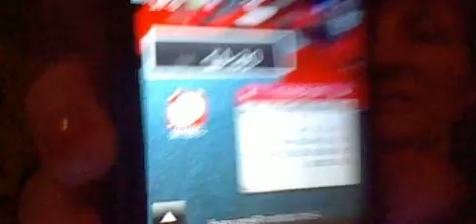HNI 0032 GANGSTALKED-My husband leaving for work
TRUTH WILL BE TOLD AND KEEP ON RECRUITING.. WHO IS GOING TO LIE TODAY?  PLEASE PUT THESE ASSHOLES IN JAIL TODAY.